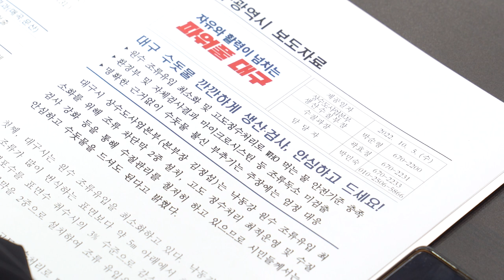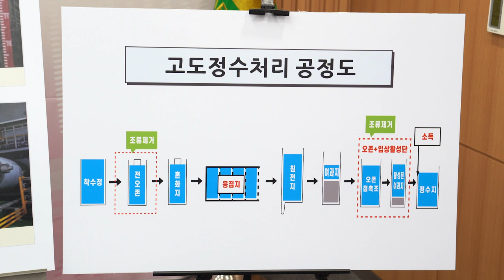[대구시(시장 홍준표)]221005 대구 수돗물 조류독소 분석결과 관련 기자설명회 sk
대구 수돗물 조류독소 분석결과 관련 기자설명회